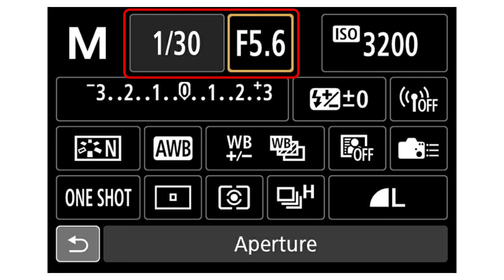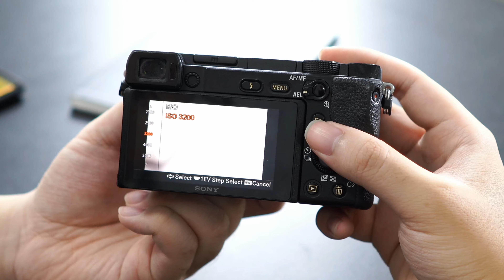CHINH PHỤC ISO TRONG NHIẾP ẢNH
CAM KẾT CỦA WELO
🔹Welo cam kết sản phẩm đúng với mô tả thực tế.
🔹Welo cam kết sẽ hoàn tiền 100% khi các bạn không hài lòng về sản phẩm, dịch vụ chúng tớ cung cấp.
🔹Welo cam kết sẽ hỗ trợ, đồng hành trọn đời cùng các bạn đạt được mục tiêu công việc.
Địa chỉ: 53 ngõ 12 Phan Đình Giót, Phương Liệt, Thanh Xuân, Hà Nội.
Tiền thân của cuốn chinh phục nhiếp ảnh quyển 1 được ra đời với mục tiêu là một cuốn cẩm nang hướng dẫn, hỗ trợ những anh chị em mới mua máy ảnh. Giúp mọi người có thể thành thạo việc sử dụng thiết bị chụp ảnh. Sau rất nhiều lần nâng cấp và cải biên cũng như được thiết kế lại Chinh phục nhiếp ảnh quyển 1 và quyển 1 Plus được ra đời với sự tỉ mì, trau truốt trong thiết kế. Chi tiết trong các mục hướng dẫn với hình ảnh trực quan và hơn 50 video hướng dẫn chi tiết từ đơn giản đến nâng cao trong việc sử dụng, vận hành máy ảnh.

Chinh phục nhiếp ảnh quyền 2 ra đời với mong muốn tiếp lửa đam mê hi vọng rằng chinh phục nhiếp ảnh 2 mang tới cho bạn những trải nghiệm thú vị, cảm hứng tràn đầy khiến bạn muốn cầm máy lên và đi chụp ảnh. Với chinh phục nhiếp ảnh quyển 2 bạn sẽ làm chủ được những yếu tố quan trọng trong nhiếp ảnh: ánh sáng - linh hồn của nhiếp ảnh, bố cục - tạo ra bức ảnh nổi bật thật đơn giản, màu sắc - các bức ảnh diễn đạt ngôn ngữ của màu sắc. Định nghĩa và hướng dẫn các thể loại chụp ảnh

© Bản quyền thuộc về Welo